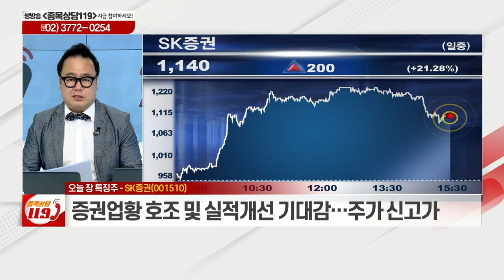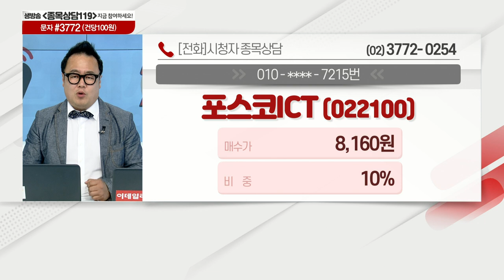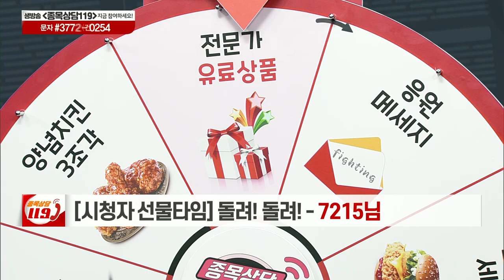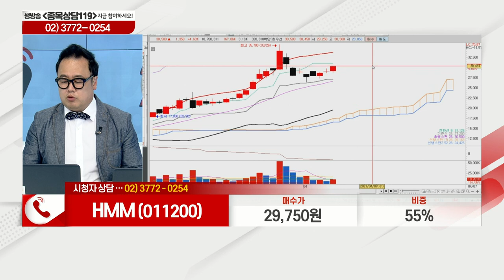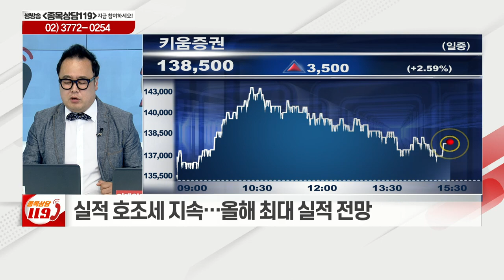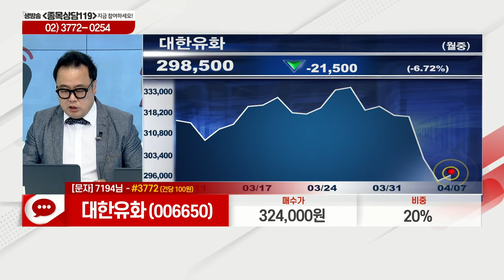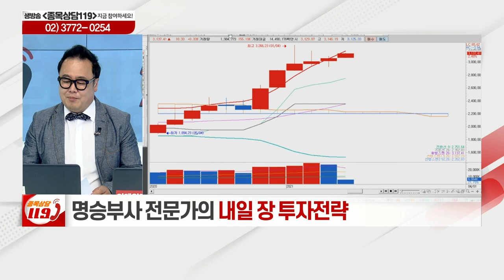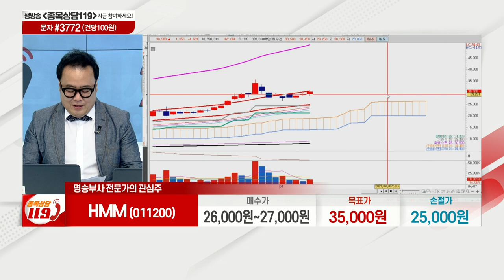HMM, 포스코ICT, 키움증권, 한국항공우주, 대한유화, 엑셈, SK증권_이데일리ON 명승부사_종목상담 119 (20210407)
# 오늘장 특징주: SK증권(001510), HMM(011200)
# 명승부사의 관심주 리뷰: HMM(011200)